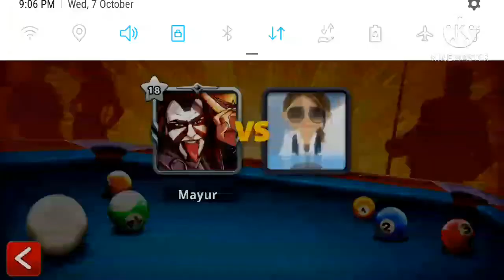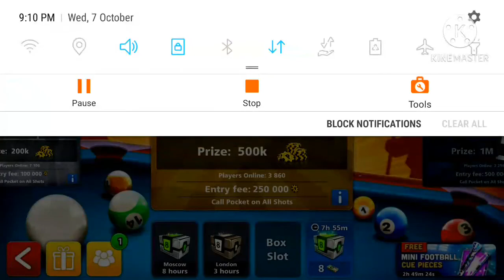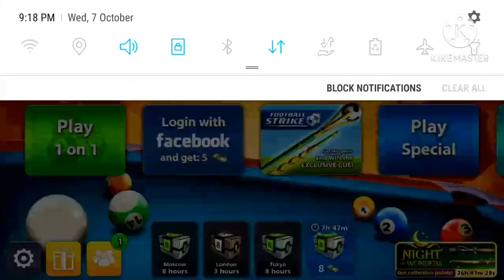Victory is mine!...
8ballpool